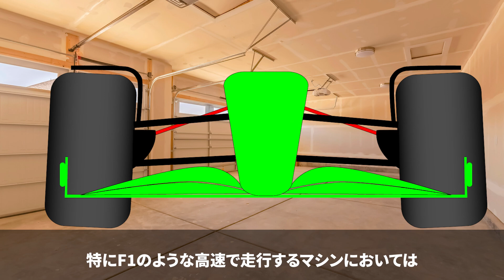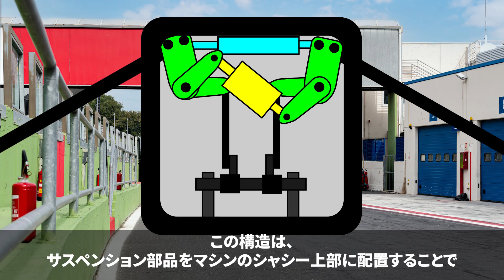エアロ性能を左右する！プッシュロッドサスペンションの全貌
F1の革新的な技術のひとつであるプルロッドサスペンション。その仕組みや特長、設計のメリットと課題について徹底解説します。このサスペンションシステムが、どのようにしてマシンの空力性能を向上させ、より速く、より安定した走行を可能にしているのか。専門的な知識から分かりやすい解説まで、F1ファン必見の内容です！
動画内では以下を詳しくお届けします：

最新技術とレースの裏側を知ることで、F1がさらに面白くなるはずです！ぜひこの動画をお楽しみください。
質問やリクエストがあれば、ぜひコメント欄で教えてください！